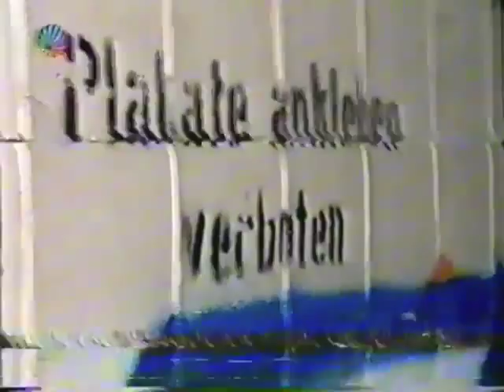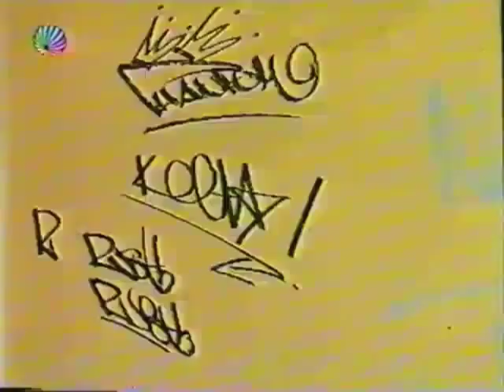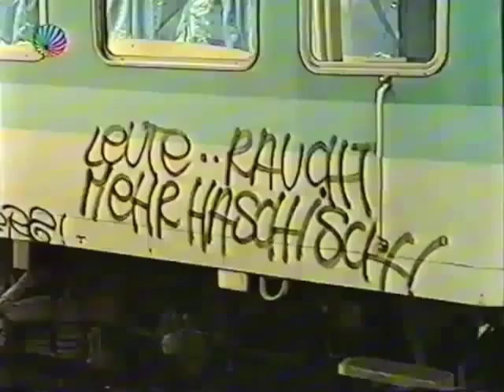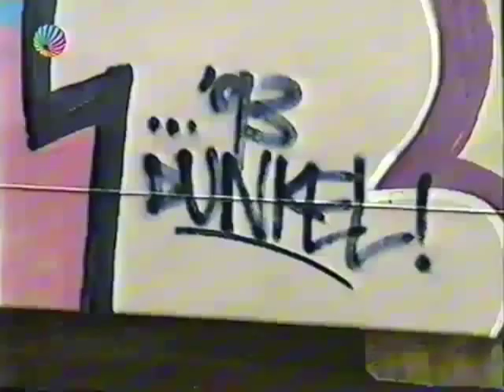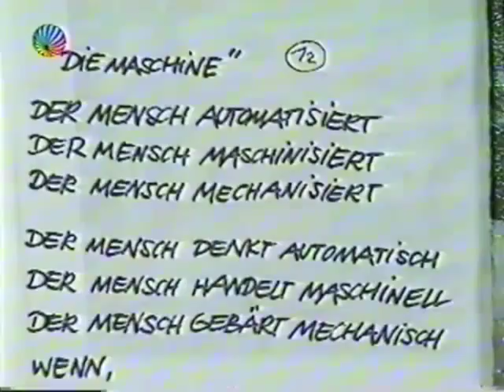Graffiti Hamburg Bericht, Barbara Uduwarella, Bodo Claußen, Rübenkamp Corner